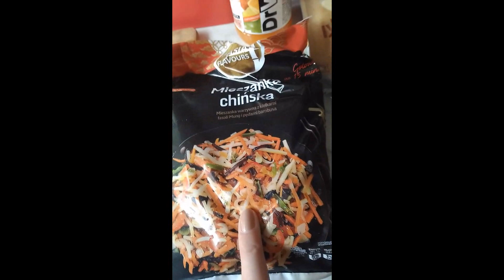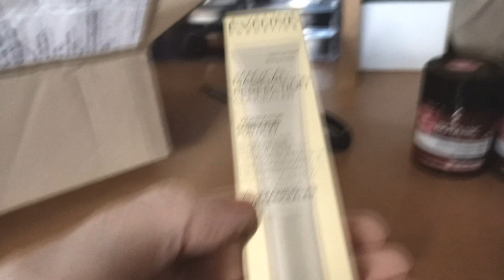📽Jeden dzień 📆z mojego życia🍒#4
Zapraszam na nowy film z serii "Jeden dzień z mojego życia". Nagrywałam go już dosyć dawno temu. Mam nadzieję, że spodoba Wam się ten filmik.

Wszystkie kosmetyki💄 pokazane w filmie są kupione przeze mnie prywatnie i są moją własnością.

Bardzo dziękuję za Waszą obecność na moim kanale i za pomoc w rozwijaniu go.
Bardzo dziękuję Wam za subskrypcje i kciuki👍 w górę.